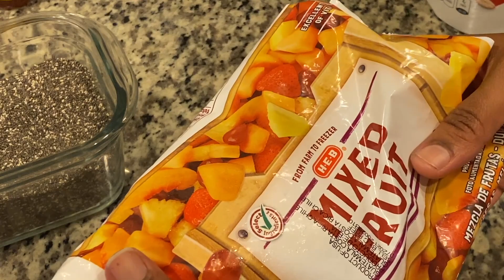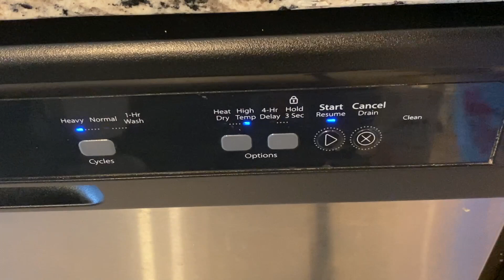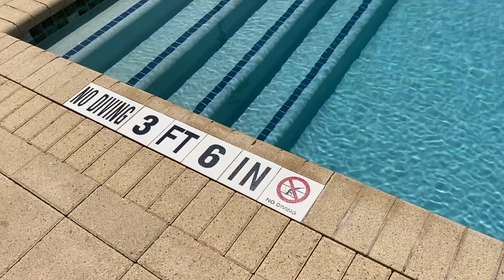எங்க APARTMENT நீச்சல் குளம்|Overnight Oats|Dishwasher Deep Clean |Automatic CAR WASH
Hi friends in this video I have shared my Saturday Vlog . It was a fanatic day with lots of fun we had at swimming pool . I have included how to prepare a healthy overnight oats breakfast and how to deep clean your dishwasher. I hope you all will enjoy watching this video .